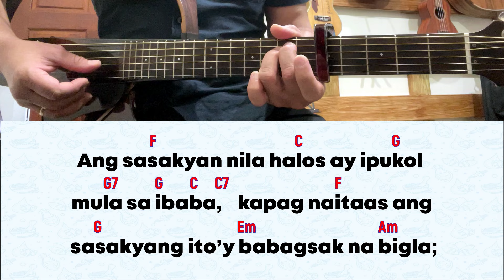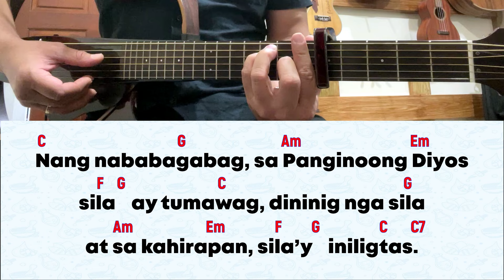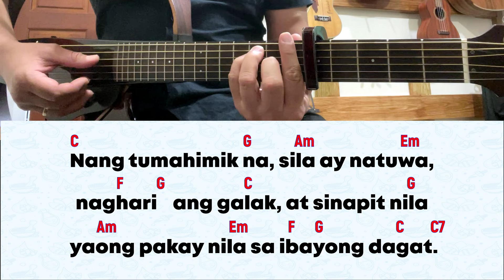for 23 June 2024 Mass | Salmo 106: Panginoo’y Papurihan Sa Pag-ibig N’ya Kailanman.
for June 23, 2024 Mass | Ika-12 Linggo ng Karaniwang Panahon | 12th Sunday in Ordinary Time

SALMONG TUGUNAN:  Panginoo’y Papurihan Sa Pag-ibig N’ya Kailanman.

1. Mayroong naglayag na lulan ng barko sa hangad maglakbay,/ Ang tanging layunin kaya naglalayag, upang mangalakal./ Nasaksihan nila ang kapangyarihan ng Panginoong Diyos,/ ang kahanga-hangang ginawa ng Poon na hindi matarok. (T)

2. Nang siya’y mag-utos,/ nagngalit ang dagat, hangin ay lumakas, lumaki ang alon na kung pagmamasdan, ay pagkatataas./ Ang sasakyan nila halos ay ipukol mula sa ibaba,/ kapag naitaas ang sasakyang ito’y babagsak na bigla;/ dahil sa panganib, ang pag-asa nila ay halos mawala. (T)

3. Nang nababagabag, sa Panginoong Diyos sila ay tumawag,/ dininig nga sila at sa kahirapan, sila’y iniligtas./ Ang bagyong malakas, pinayapa niya’t kanyang pinatigil,/ pati mga alon, na naglalakihan ay tumahimik din. (T)

4. Nang tumahimik na, sila ay natuwa,/ naghari ang galak, at sinapit nila yaong pakay nila sa ibayong dagat./ Kaya’t dapat namang sa Panginoong Diyos ay magpasalamat,/ dahil sa pag-ibig at kahanga-hangang niyang pagliligtas.